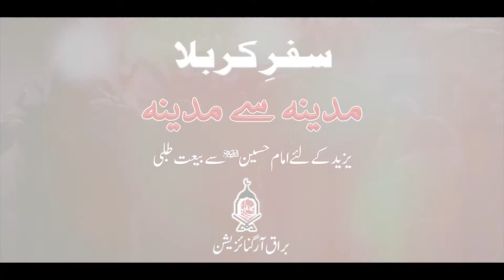MAULANA SYED HASHIM ABBAS ZAIDI | SAFAR E KARBALA | Ep04 | BURRAK ORGANIZATION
سفر کربلا
مدینہ سے مدینہ

کلپ 04:

یزید کے لئے امام حسینؑ سے بیعت طلبی

مقرر: مولانا سید ہاشم عباس زیدی

دورانیہ: 6 منٹ 56 سیکنڈ

A Project Of Burrak Organization
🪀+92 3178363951